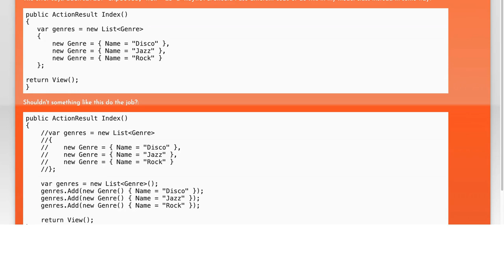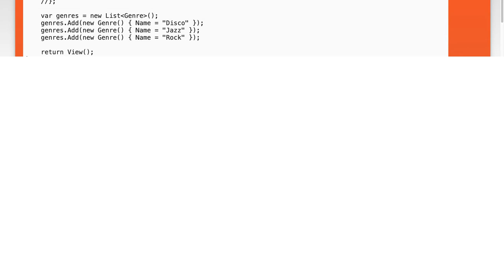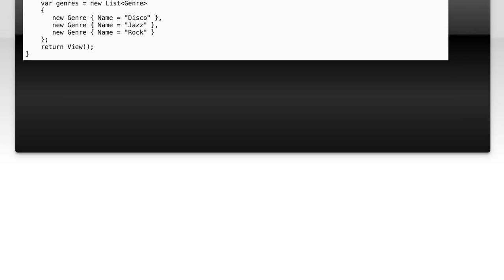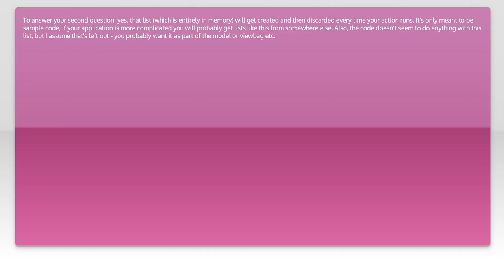Is this deprecated way of coding? ASP.Net MVC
c#: Is this deprecated way of coding? ASP.Net MVC

Related to: c#, asp.net, asp.net-mvc, asp.net-mvc-4